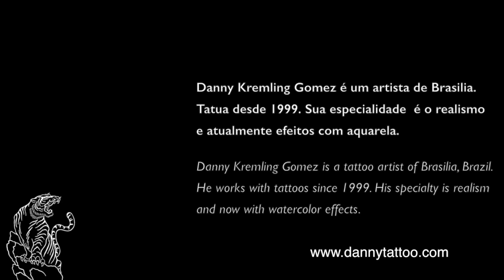Tatuagem Corujas Costas - Danny Tattoo (Owls Tattoo) Timelapse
Trabalho realizado pelo tatuador Danny Gomez (Brasilia-DF).
Work done by tattoo artist Danny Gomez (Brasilia-Brazil).

Filmado em HD Timelapse.
Shot in HD Timelapse.

Instagram (trabalhos recentes e novidades - recent works and news)

Filmed and edited by Danny Gomez
GoPro 3+ and Final Cut X